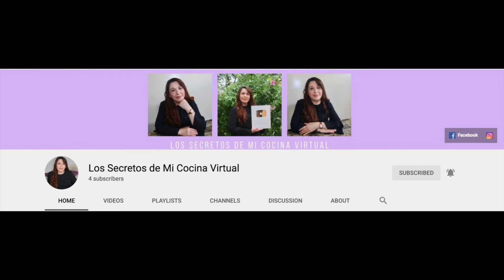Flan de Banana🍌 *increíblemente DELICIOSO!*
-2 bananas maduras
-1 lata de leche condensada de 14 onzas
-4 huevos grandes
-1 1/2 taza de leche entera
-1 cucharada de esencia de vainilla
-1 cucharadita de esencia de banana
-3/4 de taza de azucar